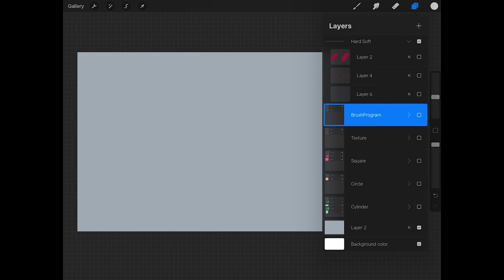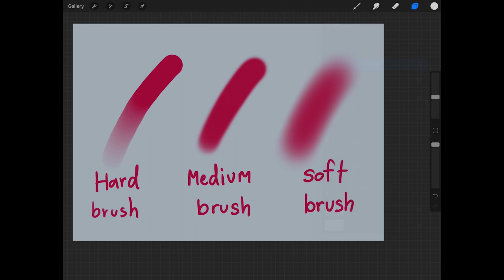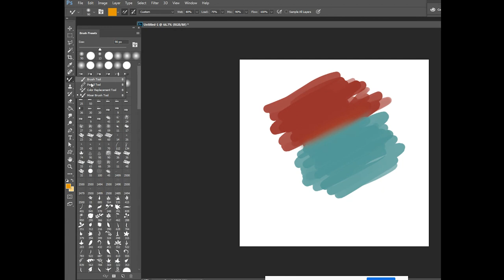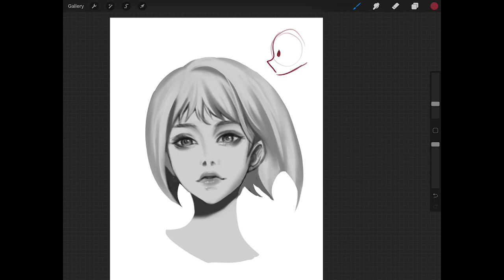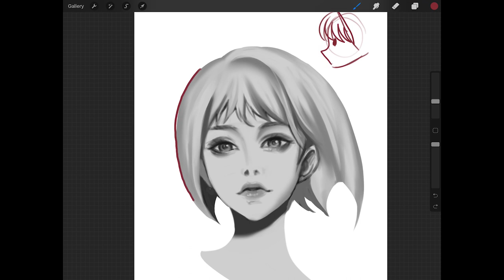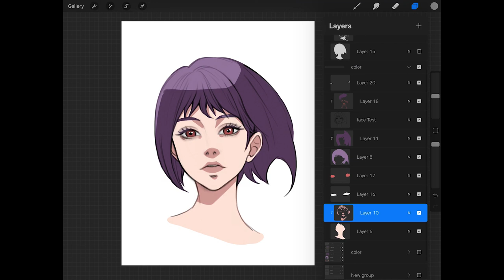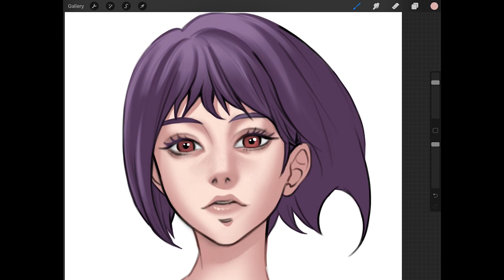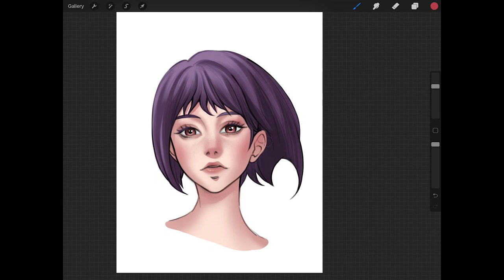การเลือกใช้บรัชในการวาดรูป How to pick brush - สอนวาดรูป EP.2 drawing tutorial (ENG sub)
How to pick brush - drawing tutorial (ENG sub)
สอนวิธีพื้นฐานของ Hard edge และ Soft edge เพื่อตัดสินใจในการเลือกชนิดบรัช  จากบรัชพื้นฐานที่มีในโปรแกรมวาดรูป หวังว่าคลิปสอนจะมีประโยชน์กับใครที่สนใจฝึกวาดรูปและนำไปต่อยอดกับตัวเองนะคะ
ร่วมเป็นกำลังใจ กดไลค์ กดแชร์ กดกนะดิ่งแจ้งเตือน เพื่อนเป็นกำลังใจให้ด้วยนะคะ